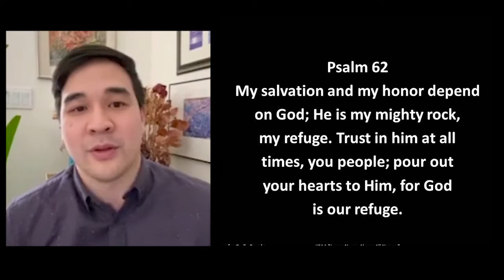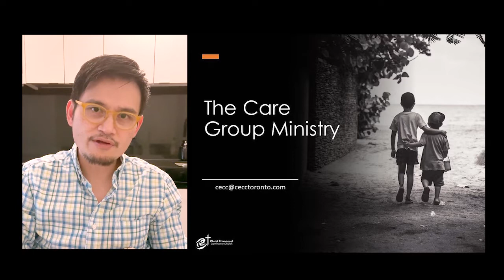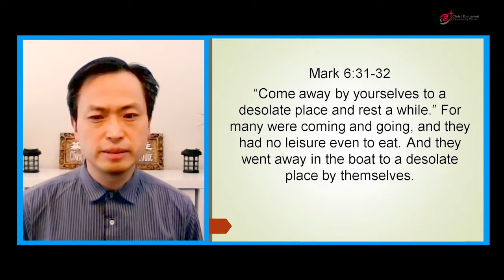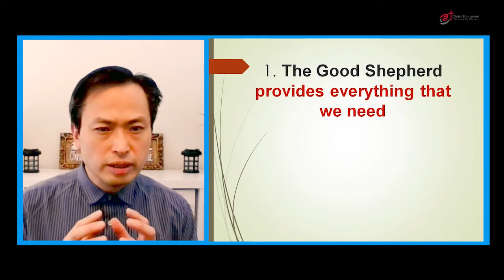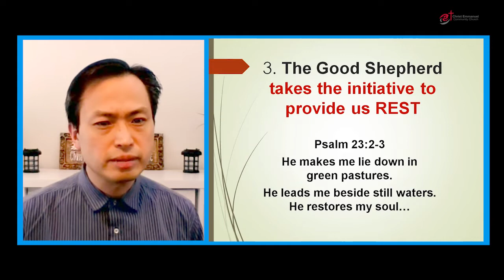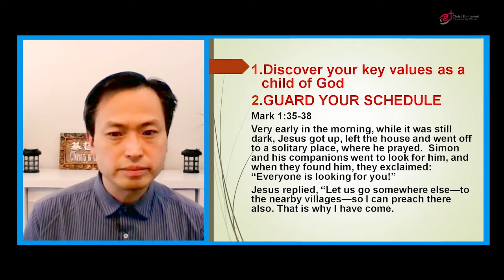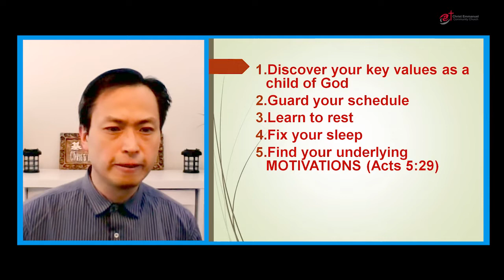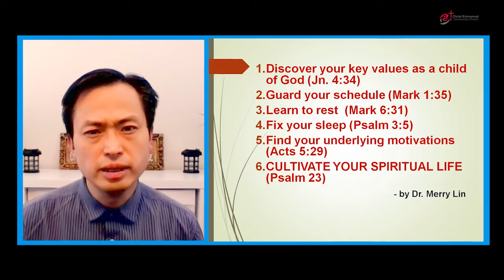Finding Rest and Renewal in the Good Shepherd (May 17, 2020)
Finding Rest and Renewal in the Good Shepherd
Speaker: Rev. Andrew Bendicion